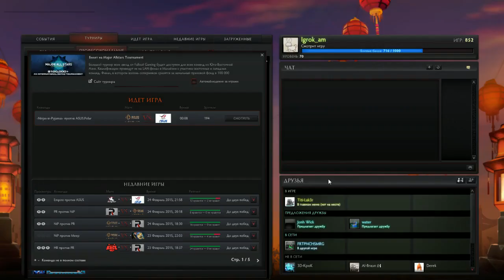ASUS Polar vs NiP Game 1